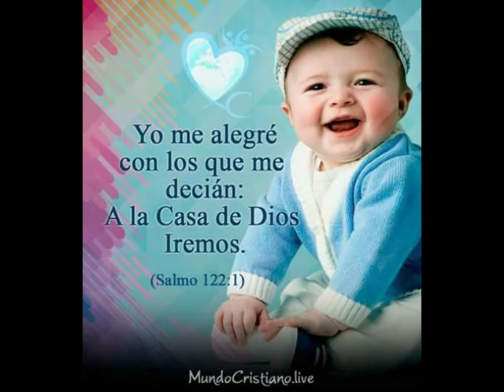CRISTO TU PALABRA SUSTENTA MI VIDA